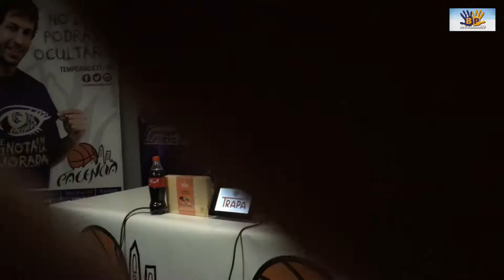rueda de prensa de Paco Garcia